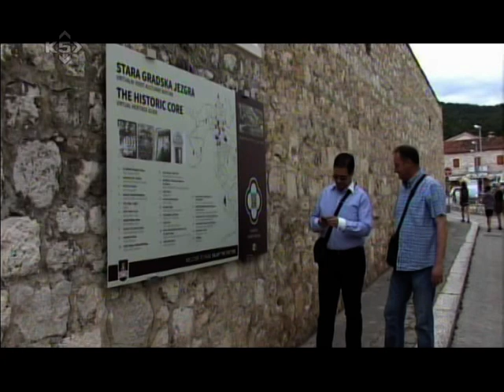RINO BUDROVIC HVARSKI GRADONACELNIK KANAL5TV 3dio 01